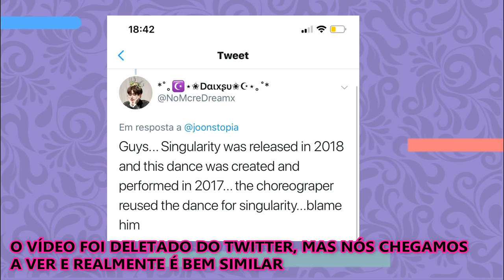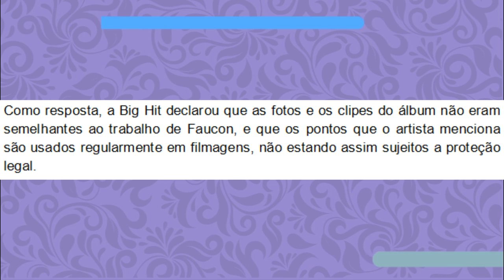V DO BTS FOI PLAGIADO?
E hoje vamos explicar pra vocês essa polêmica que ta rolando de que um cantor japonês plagiou Singularity do V. Vem conferir que a gente esclarece tudo nesse vídeo.

Quem somos?